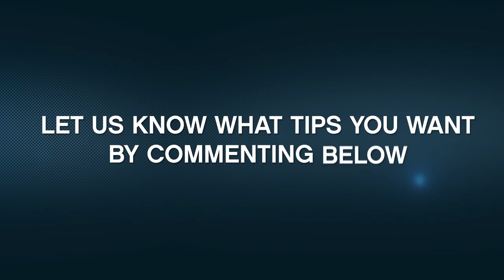Winning Tips - Winning Gold: Ruiz-Syler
Who doesn’t like to win? Especially at pickleball! This week we are fortunate enough to speak with Mixed Doubles 5.0 winners Enrique Ruiz and Lynn Syler as they talk about what helped them win gold at the State Games of Oregon in July. Hear from Enrique, one of the top players in the nation, as he talks about a big mistake people often make when playing mixed doubles. Listen to their simple advice of what helped them win that day, then see how you can use it to maximize your own chances of winning!